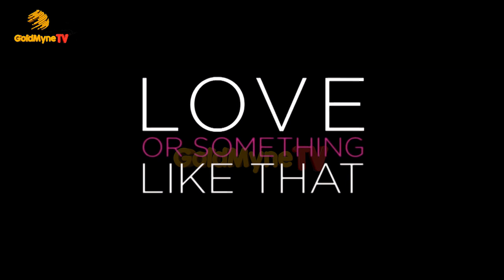5 MOVIES THAT SHOW BEYOUND DOUBT THAT JOSELYN DUMAS IS TALENTED